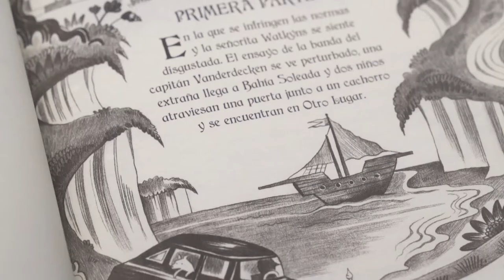El maravilloso País de los Snergs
Descubre El maravilloso País de los Snergs, el clásico de la literatura infantil escrito por E. A. Wyke Smith, adaptado por Veronica Cossanteli. El libro que Tolkien leía cada noche a sus hijos. La novela que inspiró 'El hobbit'.

En el Hogar Bahía Soleada para Niños Sobrantes y Accidentalmente Sin Padres, Pip y Flora se encuentran en peligro. Mientras huían con su perro, descubren el maravilloso país de los snergs, un mundo mágico de osos de canela y deliciosos banquetes, pero también de ogros veganos, bufones deshonrados y Kelps malvados, además de un villano que viste solo de morado. Pronto harán un nuevo amigo: Gorbo, un snerg olvidadizo pero encantador. Él los guiará de nuevo a casa una vez decidan cuál es su hogar y Gorbo recuerde cómo llegar hasta allí.

«Me gustaría dejar constancia de mi propio amor y el amor de mis hijos por El maravilloso País de los Snergs de E. A. Wyke-Smith.» J. R. R. Tolkien